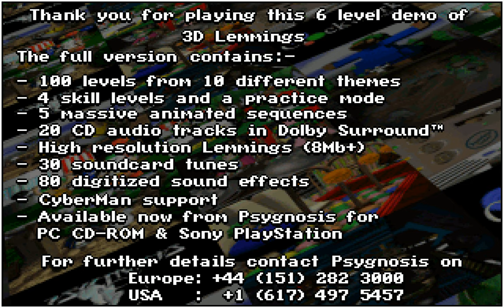Lemmings 3D: Winterland (PC/DOS) 1995, Psygnosis, Clockwork Games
3D Lemmings Winterland is a Christmas game for the PC DOS. It's the 5th Christmas game in the Lemmings series. There are only 6 levels.
0:02:05 Snowy Islands
0:08:27 Lemmings Groto
0:25:21 Ice Burger
0:31:09 The Ice Tower
0:50:41 Snow Lemming
1:03:02 Arctic Obstical Course